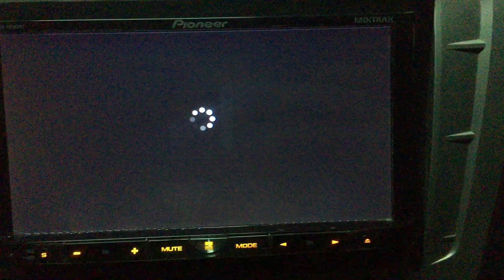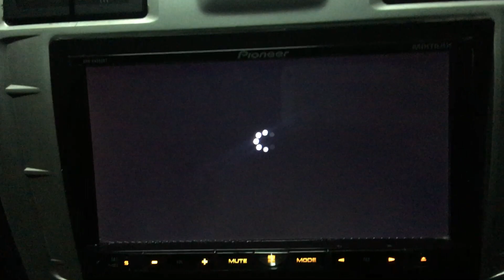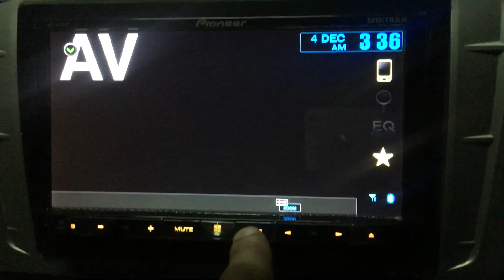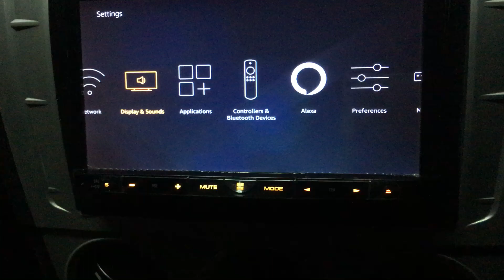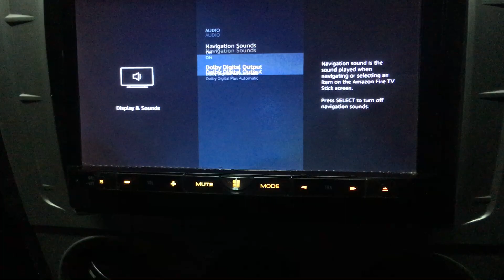AMAZON FIRESTICK WITH PIONEER CAR STEREO JUST 1999 PART 2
pioneer avh 8590bt with amazon firestick install just few step doing

acc are needed to install are
2 HDMI connector
amazon fire stick
USB cable
charger
internet connection